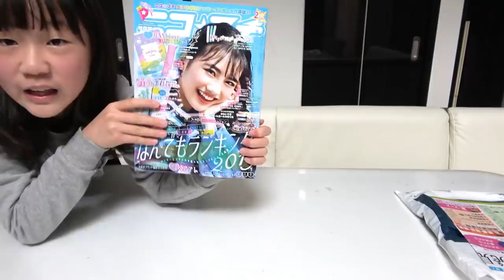【年末SALE】イオン店内一周で全購入品紹介！ 激安H＆M・ダイソー・雑貨屋・雑誌(ニコプチ付録)【しほりみチャンネル】